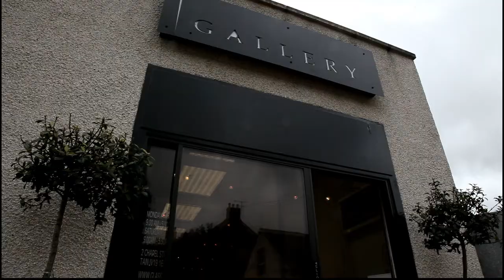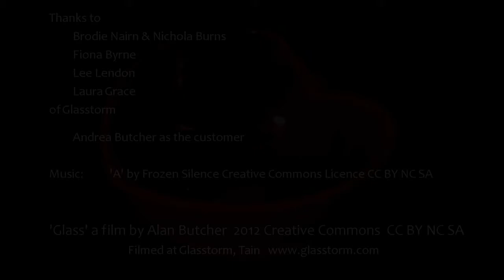Glass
Filmed in June 2012 at Glasstorm, Tain in the Highlands of Scotland. Many thanks to Brodie and all at the studio.